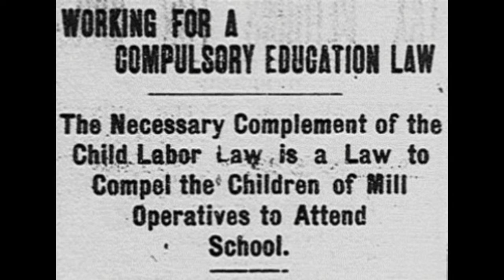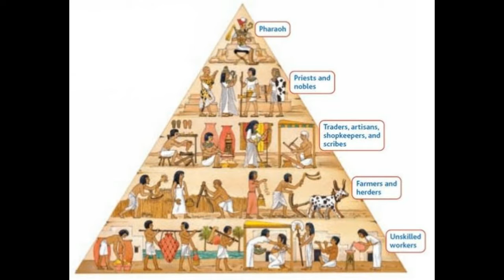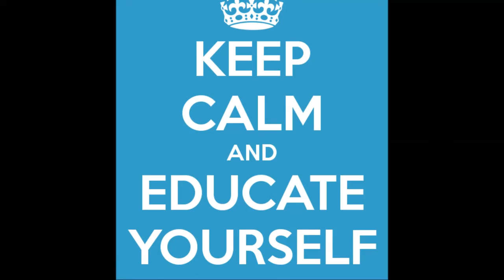The Creation Of A Statist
Don't get mad at me, it's not my fault, I'm just the messenger.